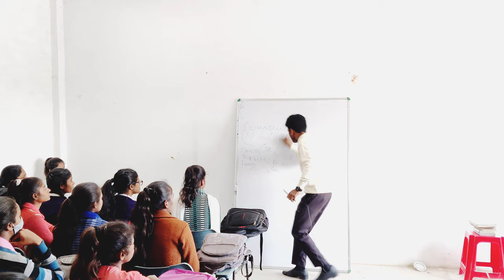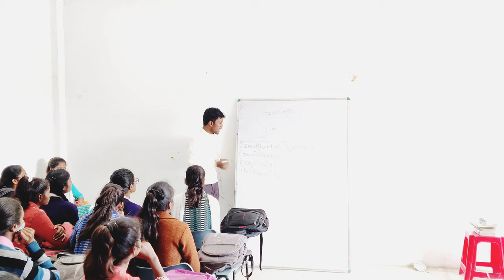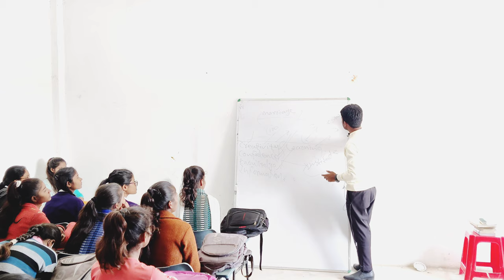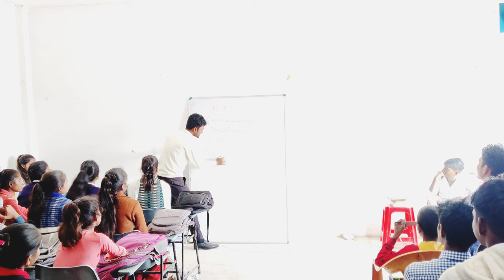Ek Aisa Session jo sabkuch samjha dega|A Very Important Video For every Student| Motivation & Fun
Motivation and Fun in learning.
Motivational Class by Mohammad Abdullah.
Happiness Institute of English and public Speaking.
Motivational Video and Motivational Session.

Video for Students.